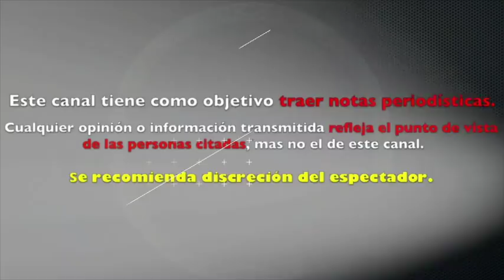AISLINN DERBEZ comparte TIERNAS F0T0S de su PRIMER BABY SHOWER